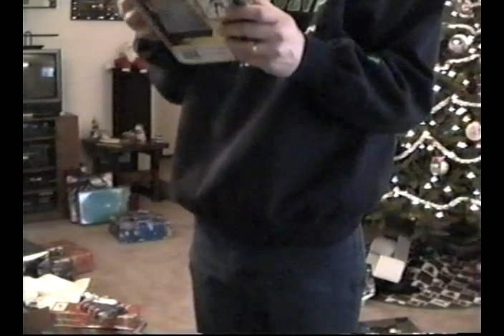Jones Family Christmas 1996